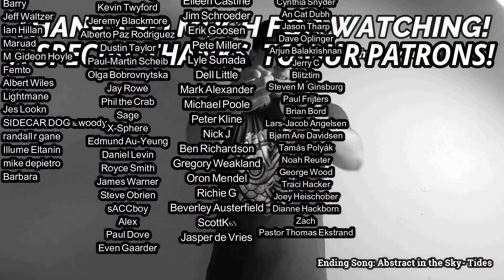The The- Slow Emotion Replay REACTION & REVIEW